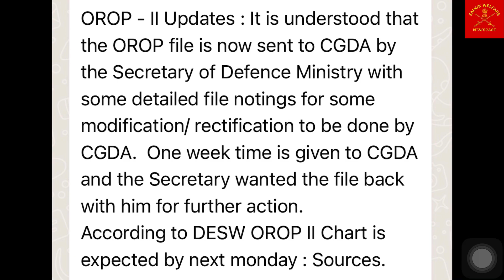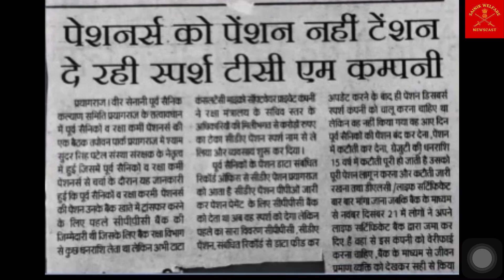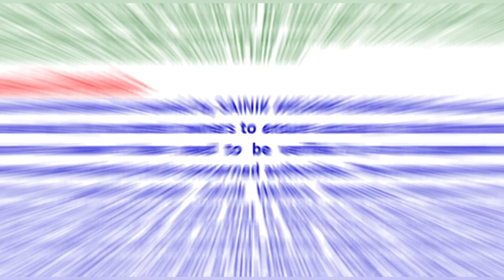OROP2 News! What is the status of OROP revision? orop table जल्द आने वाली!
Do you Know? What is the status of OROP revision? orop table जल्द आने वाली! @SainikWelfareNewscast

What is the status of OROP revision?
What is the status of one rank one pension?
When OROP arrears will be paid?
Is OROP implemented?
How is OROP pension calculated?

In this video I have provided new information about defense personnel and pensioners and central government employees.

The aim of our channel is only awareness to the legitimate rights & Informative educational guidance. Using of clips or pics is only transparency about the contents. Channel not support to promoting of religious violence or harm to humanity or enhance the Offences, Religious Conflict and Riots OR other Unsocial Activities. Content on channel is owned by SAINIK WELFARE NEWSCAST INDIA only. Every effort has been made by the content owners to ensure accuracy of data/information on this channel. However these need to be verified by and supplemented with documents issued finally by the concerned authorities. SAINIK WELFARE NEWSCAST INDIA channel will not be responsible for any claim that is based on the basis of displayed data. Channel material contents will not be used to as Evidence in Court Procedures, Law House, Court of Inquiry and Other Official OR Departmental Proceedings.

Important Links:-  Must to follow for assistance on the topic.

PDF/NEWS Link:-

SAINIK WELFARE NEWSCAST
INDIA